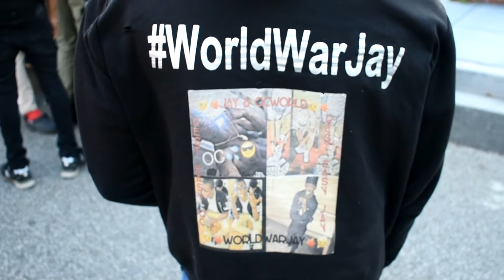Oc Twan x Bravo - Intro